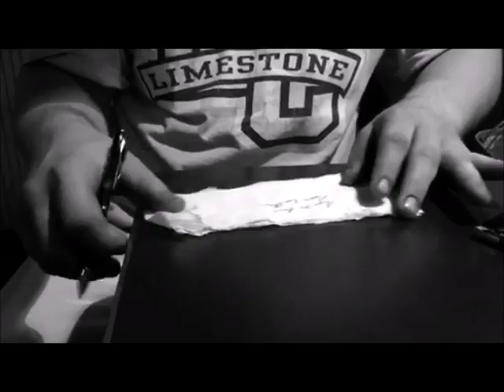slipper house - party mix 005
slipper house presents: party mix episode 5
Directed & Produced by: J.M. O'Leary